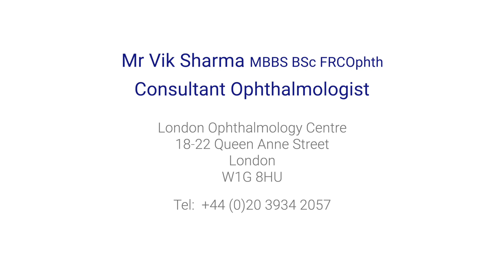What happens if glaucoma goes untreated?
Mr Vik Sharma explains why it is highly important to seek treatment as soon as glaucoma has been identified.